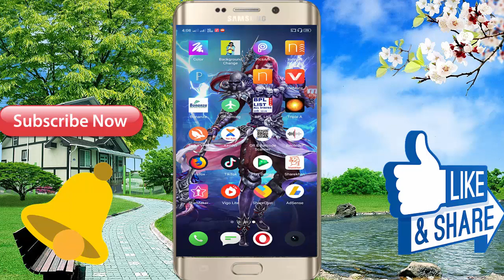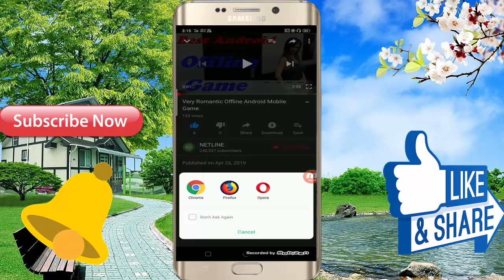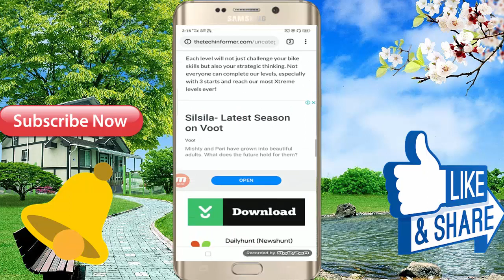World's Most Famous Android Mobile 3D Offline Game 2019 - In Full HD Graphics Game Size 78 MB